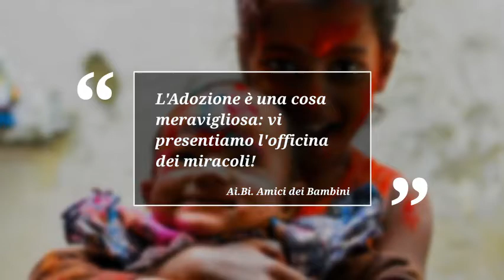Open Day Adozioni Internazionali - Ai.Bi. - Brescia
l'invito di Ai.Bi. agli open day di adozioni internazionali 2018